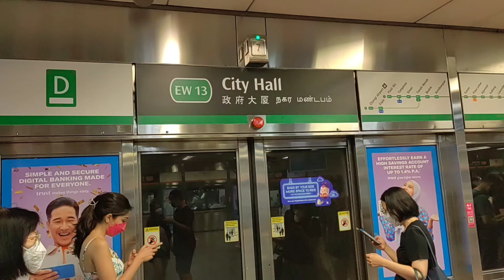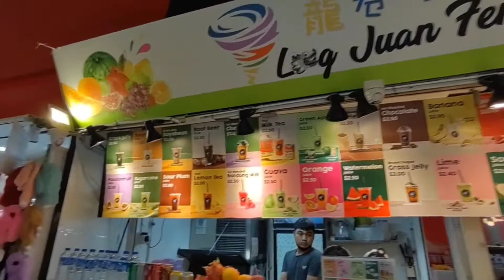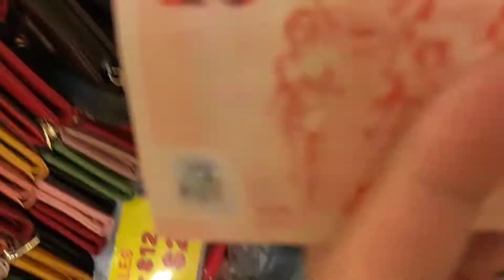Exploring Bugis Market at Singapore